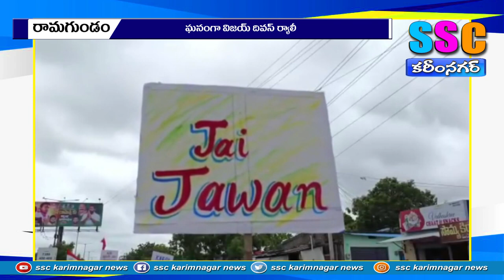కార్గీల్ దివస్ ర్యాలీ ...SSC NEWS KARIMNAGAR– 26.07.2022